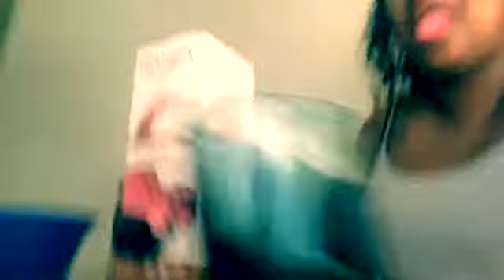Spicy 🌶 Noddle (Gone Wrong)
What’s up Honey 🍯 Gang!